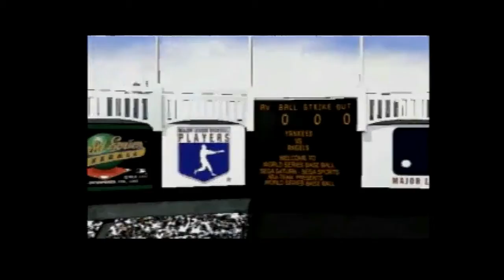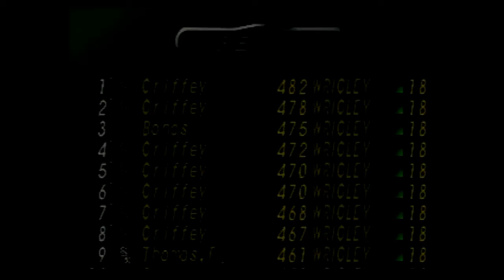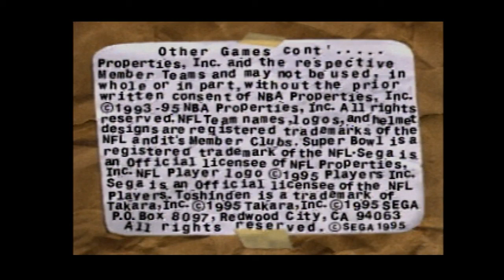Outdated Tryouts #106 World Series Baseball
I love demos! from PlayStation 1 to PlayStation 2. PS3 and PS4. Sega Saturn to the Xbox they're all snapshots in time and it's fun to go back and try them out every once in awhile